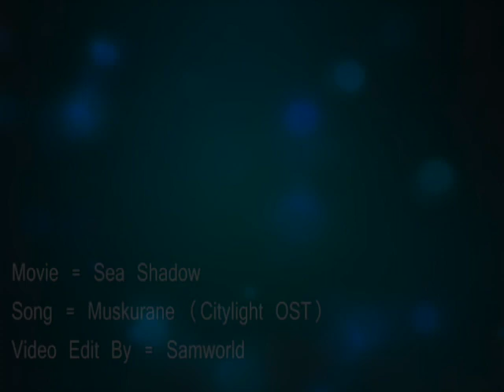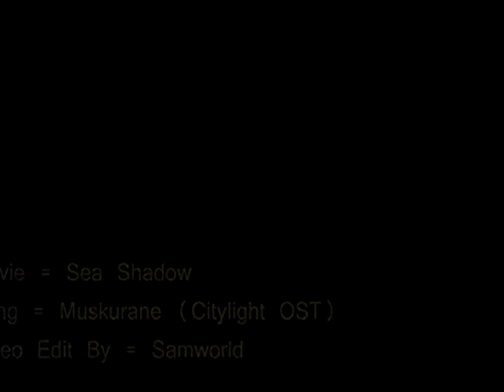Mukurane ki waja cover arijit singh